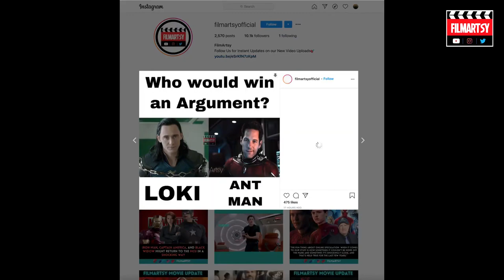Thor: Love and Thunder LEAKED Set Photos Reveal Melissa McCarthy As Fake Hela |Thor 4 BTS Set Photos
Photos from the Australian set of Thor: Love and Thunder reveal Melissa McCarthy will be making an appearance as Fake Hela alongside Fake Loki.